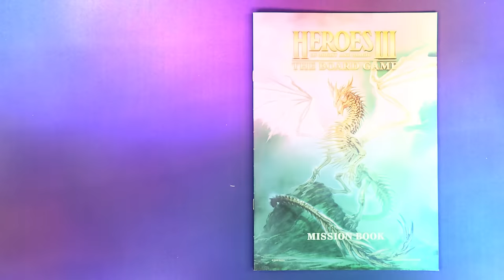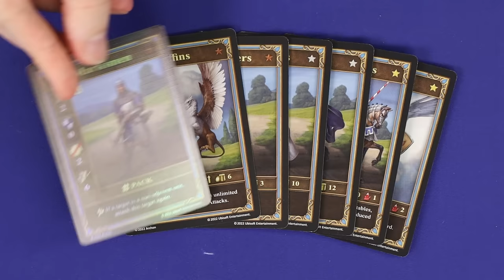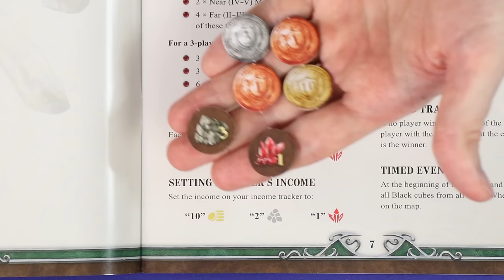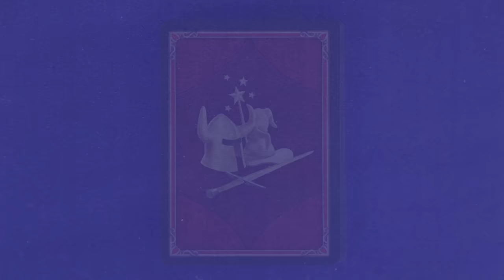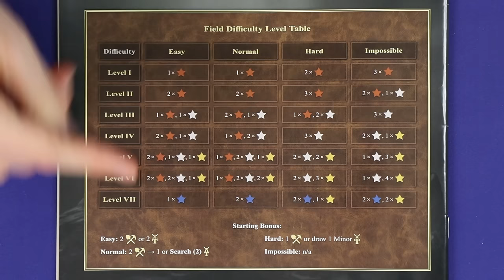Heroes of Might and Magic 3 : The Board Game - How to Play - Chapter 1 : The Setup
Part 1 is general setup. This is 1 of 10 how to play video of Heroes of Might and Magic 3 : The Board Game. All of these videos are not made independent of each other, you still need to watch them all to understand how to play the game, but you can always come back to each individual video if you need a refresher.
We're rules teaching in the clearest, concise way, so hopefully you can skip most of the rulebook and just play!
We really appreciate if you can leave a comment for us, if you find it this video useful, or if you have any feedback. Thank you very much🙏

Here's the link to purchase the game, provided by Archon Studio